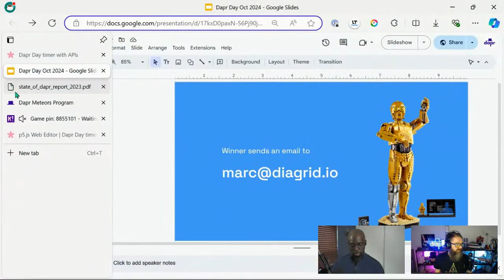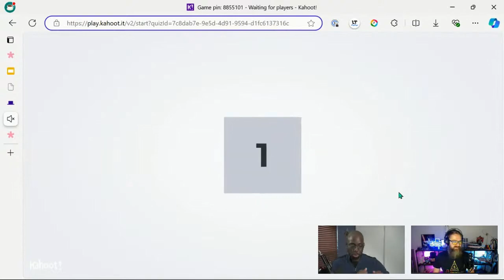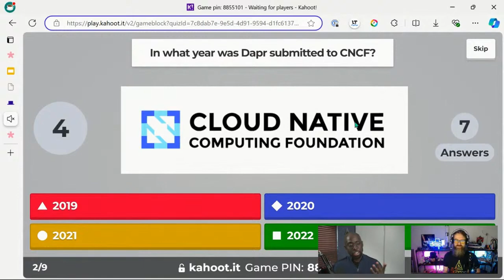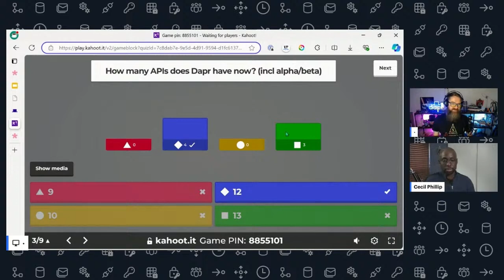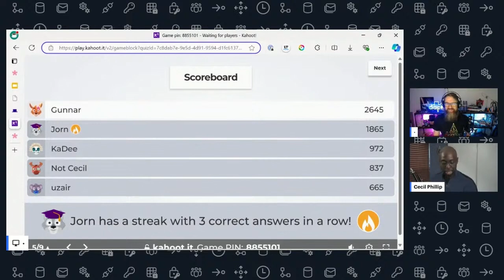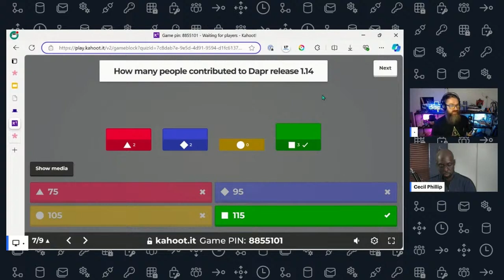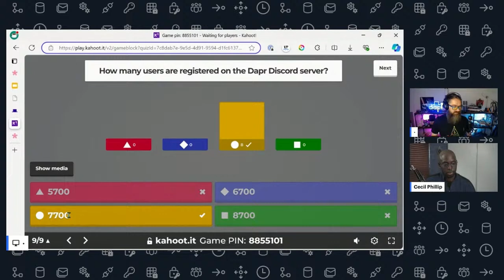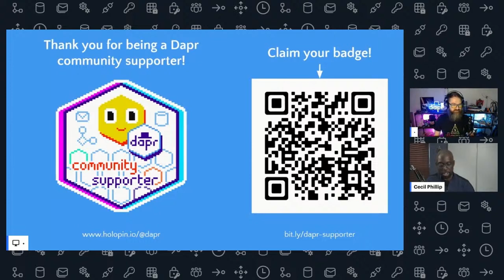Give away & Closing - Cecil Phillip & Marc Duiker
Give away & Closing
Cecil Phillip & Marc Duiker